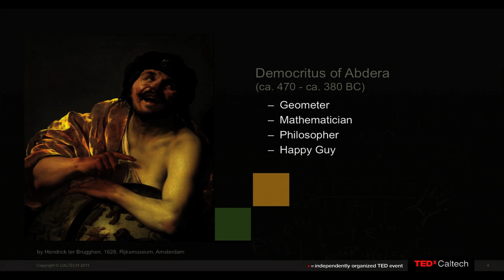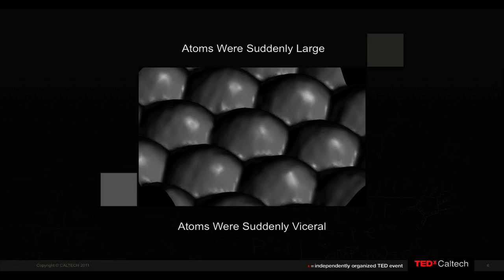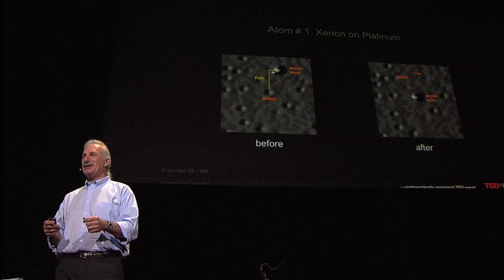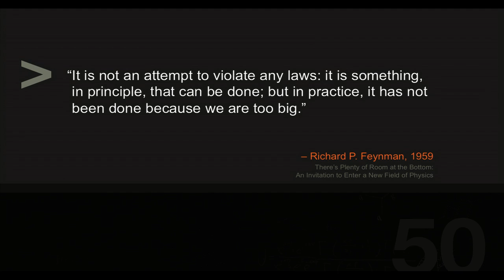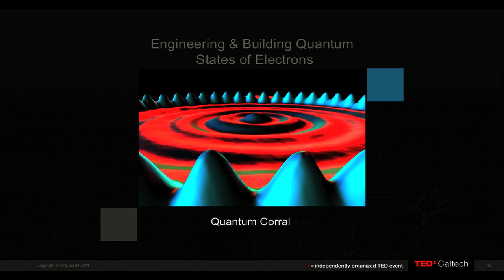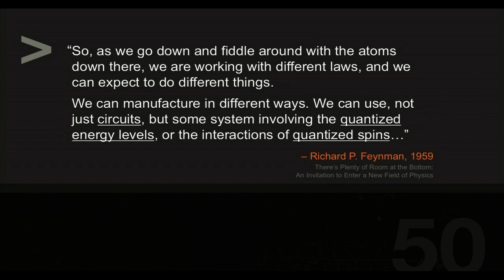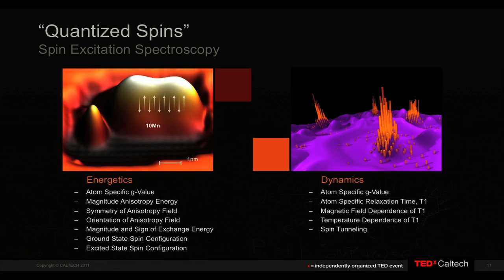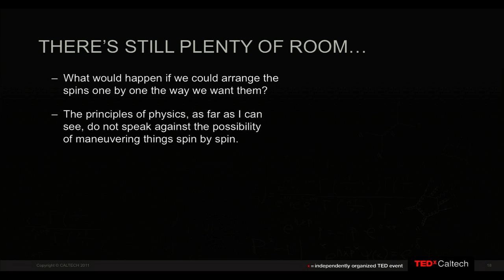TEDxCaltech - Don Eigler - Moving Atoms, one-by-one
Don Eigler, an IBM Fellow, is a physicist at IBM's Almaden Research Center in San Jose, California, where he has been a leader of the Low-Temperature Scanning Tunneling Microscopy Project. His research is aimed at understanding the physics of nanometer-scale structures and exploring their applications to computation. He is most widely known for his demonstration of the ability to manipulate individual atoms. Don has been recognized for his accomplishments with the Kavli Prize in Nanoscience, the Davisson-Germer Prize, the Dannie Heineman Prize, the Newcomb-Cleveland Prize, the Grand Award for Science and Technology, the Nanoscience Prize, and numerous honorary lectureships. He is a Fellow of the American Physical Society and the American Association for the Advancement of Science, and is a member of the Max Planck Society.